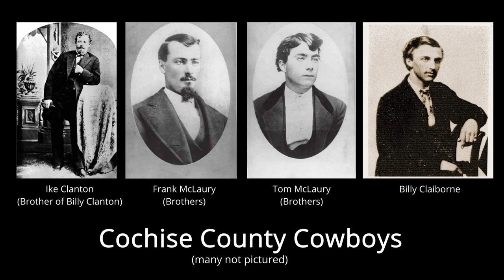Ruthless Quick Strike Battle Report Act I: Murder in the Streets Earps vs Cowboys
This video is part of the Little Wars TV Quick Strike Challenge. The Challenge was to make a historical battle report, providing history and gameplay with a wrap up all in 10 minutes or less!

I decided to play Ruthless, The Fasters Rules in the West. This scenario is the shooting at the O.K. Corral in Tombstone, Arizona where the Earp posse gets into a heated shootout with the Cowboys.

This is not normally what we do but we had a lot of fun! I hope you enjoy!